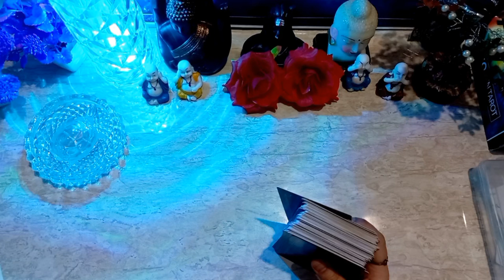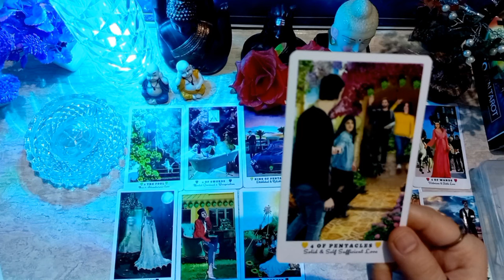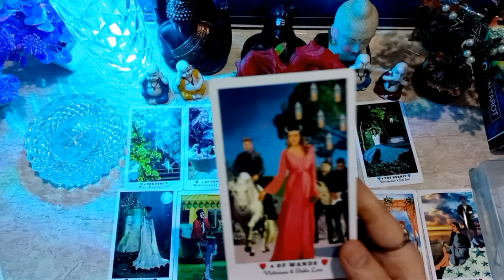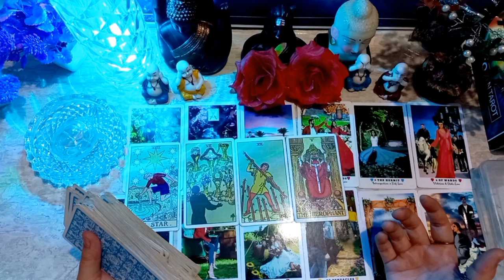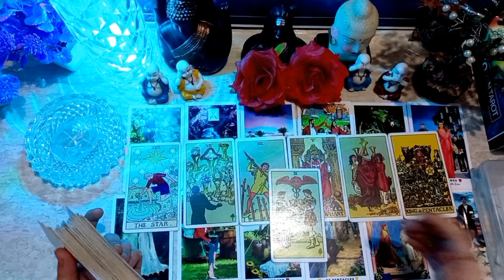❤️ AAPKE CRUSH KI TRUE FEELINGS N EMOTIONS | HIS/HER FEELINGS | HINDI TAROT READING